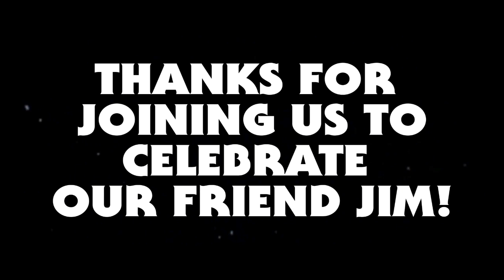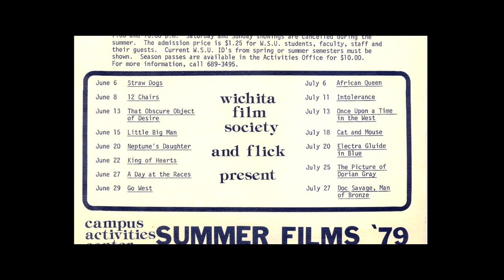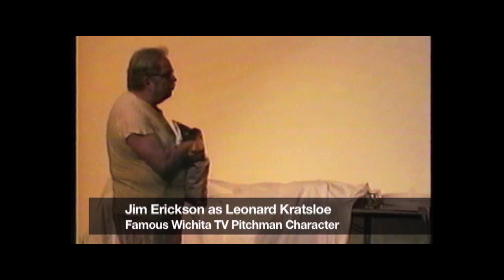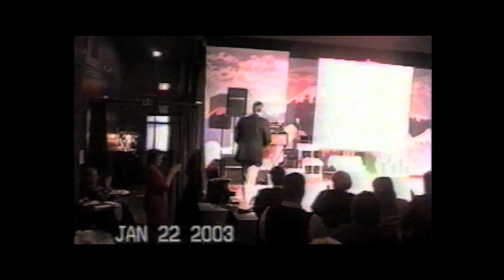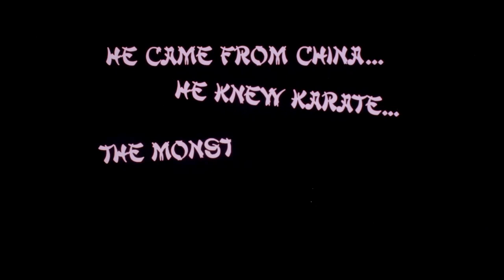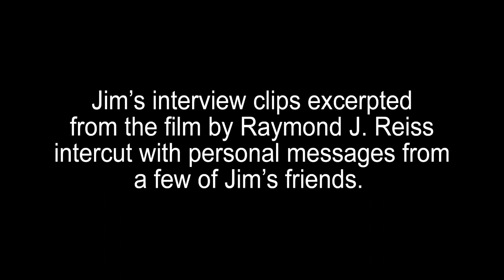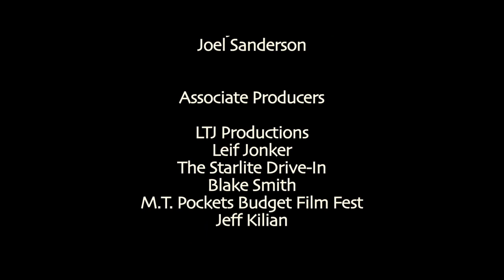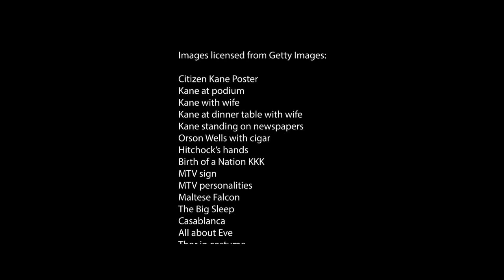JIM ERICKSON Memorial Video shown in Wichita, KS at the Starlite Drive-In on 11/07/2020.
MEMORIAL VIDEO - For those who couldn't attend the tribute, here's the Jim Erickson Memorial Video shown in Wichita, KS at the Starlite Drive-In on 11/07/2020.  This is a "Special Edition" in that it contains one additional, single photo not seen at the drive-in presentation!  Enjoy!

PRE-SHOW VIDEO - For those who want to see the entire presentation, here is a link to the 21 minute Pre-Show featuring trailers from Jim's favorite classics and guilty pleasures:

Note: The full resolution version of this video was made for projection at the drive-in and was close to 100gb for just this piece alone - which with my medium speed internet YouTube promptly rejected loading.  Here is a 1280x720 HD version of the video.  This video was originally made for a 2K scope presentation therefore is letterboxed here and at times appears to be window-boxed - but it is the full presentation.

This video was made up of works from Joel Sanderson, Ben Urish, Raymond J. Reiss, Fritz Robinson and Nathan Light that was all edited together by Leif Jonker.

It also has personal video messages contributed by the following of Jim' friends:

Ben Urish
Bob Feleppa
Chris Brooks
Danny Wilson
Darryl Carrington
Fritz Robinson
Jason Bailey
Jeff Kilian
Joel Sanderson
Leif Jonker
Raymond J. Reiss
Suzanne Shields
Toni Blair
Vivien Minshull-Ford

Thank you to everyone who attended the tribute, everyone watching now, and to everyone who contributed to the memorial show including Blake Smith at the Starlite Drive-In.

Most of all, thanks Jim, thanks for everything!